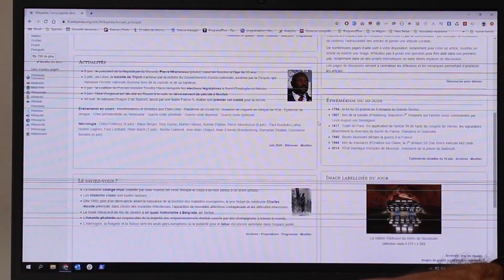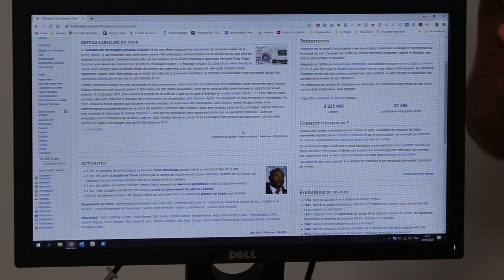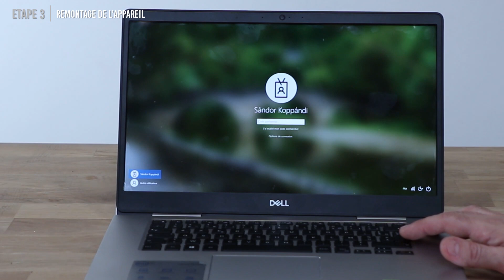Comment changer la dalle d'un PC portable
Ce tuto vous explique comment changer une dalle d’écran sur votre PC portable !

Nous vous montrons comment changer la dalle sur un ordinateur portable lorsque vous rencontrez les cas suivants :
- Il y a un défaut d’affichage sur l’écran
- Vous observez des lignes verticales ou horizontales
- Une partie de l’écran est fissurée ou cassée
- L’écran ne s’allume plus
- Vous observez des pixels morts sur l’écran
- L’écran s’allume puis s’éteint aussitôt

Au sommaire de ce tuto :
0:00 Symptômes et test
03:18 Démontage du PC
06:24 Changement de la dalle
08:00 Remontage du PC